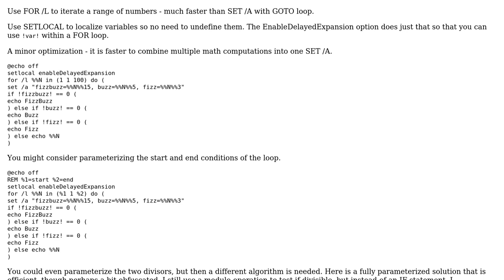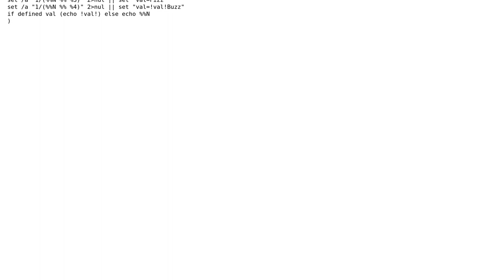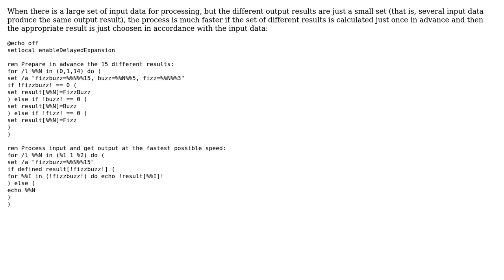Batch-File FizzBuzz (2 Solutions!!)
Batch-File FizzBuzz

With thanks & praise to God, and with thanks to the many people who have made this project possible! | Content (except music & images) licensed under CC BY-SA | Music | Images & others | With thanks to user Jamal user dbenham user Daniel user Aacini and the Stack Exchange Network Trademarks are property of their respective owners. You are responsible for your own actions.